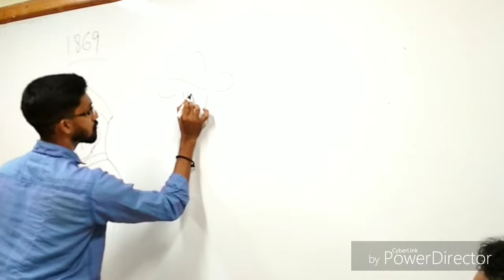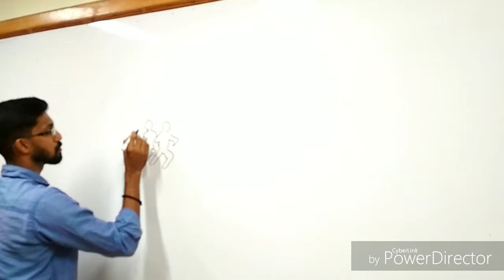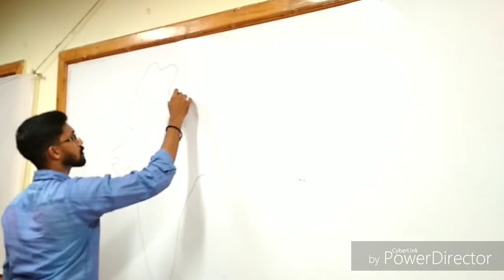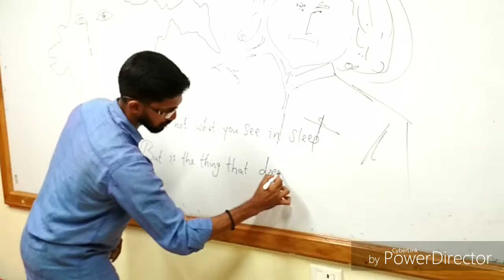An Independence Day tribute to the Missile man of India🇮🇳